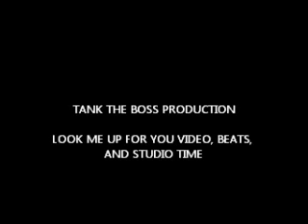Surfboyz Night Mare.wmv